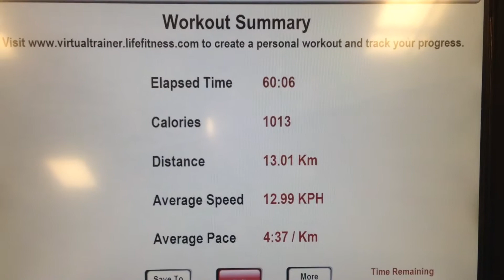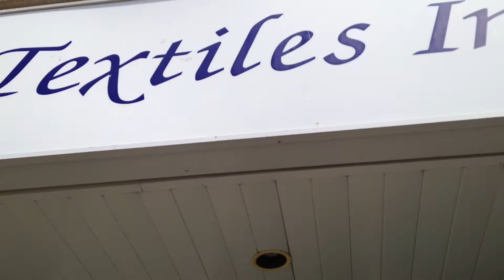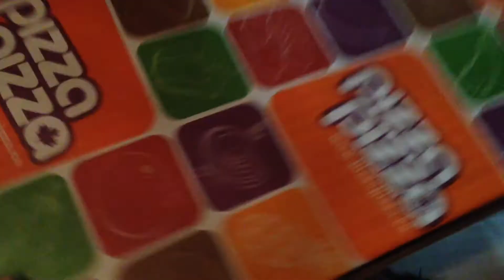Happy Annivesary - Daily VLOG #64 (Apr 17/15)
Nik & Maria celebrate their 11th Wedding Anniversary.  We take Lolo to the Airport for his Trip to the Philippines